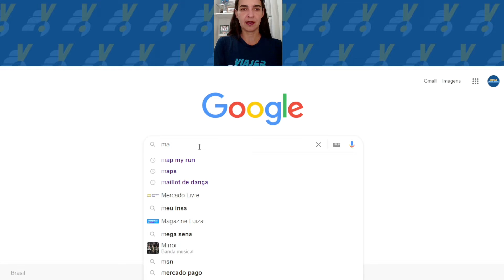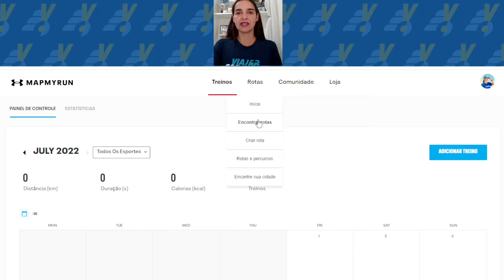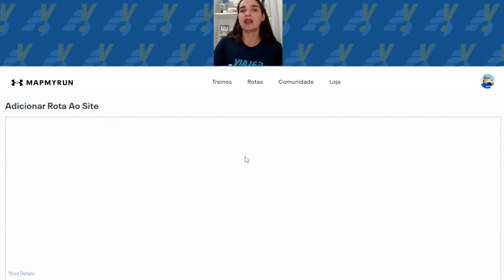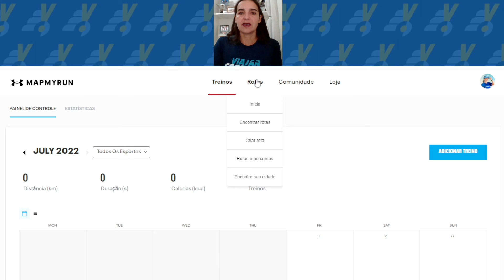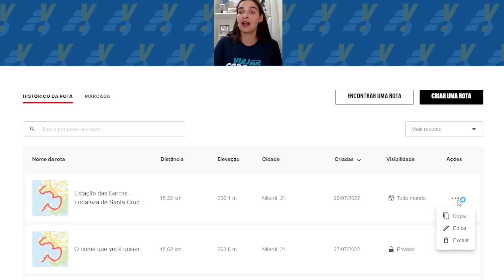Como criar uma rota no Map My Run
Aprenda como criar uma rota no Map My Run e planeje seus treinos ou qualquer outra atividade que dependa de mapas.

Confira também o artigo do Viajar correndo.